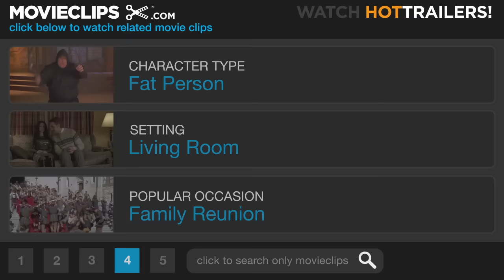Good Luck Chuck (3/11) Movie CLIP - I Know About the Charm (2007) HD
CLIP DESCRIPTION:
Reba (Ellia English) begs Charlie (Dane Cook) to sleep with her, so that she can find her soulmate.

FILM DESCRIPTION:
A serial dater afflicted with a lifelong curse of loneliness attempts to win the love of a clumsy but beautiful penguin expert in the one romantic comedy that proves true love never comes easy. As a ten-year-old boy, Charlie (Dane Cook), breaks the cardinal rule of spin-the-bottle by refusing to kiss a demented goth girl. Crushed by the disheartening snub and determined to ensure that Charlie never finds true love, the vengeful brooder places a hex on the cowardly rule breaker that follows him well into his adult life. Flash-forward 20 years, and Charlie is a successful dentist who just can't seem to maintain a stable relationship. Sure he's had his fair share of one-night stands, but these days Charlie is just looking to find a nice girl he can settle down with. One day, while attending an ex-girlfriend's wedding, Charlie realizes that every girl he has ever dated has proceeded to find true love with the very next man they've met. When word gets out that Charlie is something of a lucky charm for women looking to tie the knot, every women within a 100-mile radius comes calling for a one-night stand; and while taking a bevy of beauties to bed is fun for the time being, it doesn't take long for Charlie to realize just how empty sex can be without true love. Upon meeting hard-to-get aquatic bird specialist Cam (Jessica Alba), Charlie begins to suspect that he has found the woman of his dreams. Cam is the kind of woman whom Charlie would be happy to grow old with, but what will come of their relationship if Charlie and Cam sleep together? Now, in order to ensure that Cam doesn't end up with the next guy she meets, Charlie will finally attempt to break the curse that has plagued him since childhood. Perhaps with a little help from smooth-talking ladies' man and sympathetic best friend Stu (Dan Fogler), Charlie will finally be able to experience true happiness.

CREDITS:
TM & © Lionsgate (2007)
Cast: Dane Cook, Ellia English
Director: Mark Helfrich
Producers: Tracey E. Edmonds, Ogden Gavanski, Steve Glenn, Russell Hollander, Cece Karz, Mike Karz, Barry Katz, Michael Paseornek, Brian Volk-Weiss
Screenwriters: Josh Stolberg, Steve Glenn